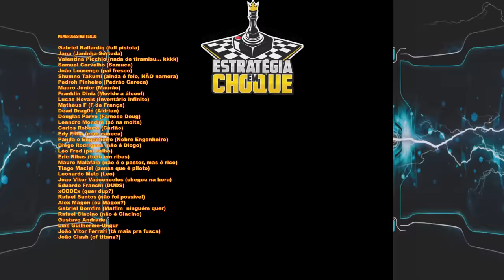👽Stranded: Alien Dawn - A famosa base "cebola". EP03